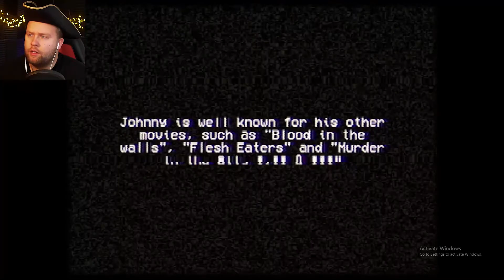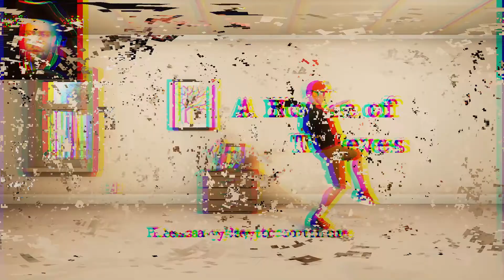3 Scary Games #21